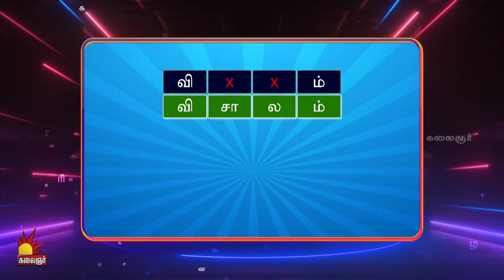எங்காளு Local-அ இருக்காரு 😄 | Tamilodu Vilayadu Sneak Peek 5 | EP-23 | Kalaignar TV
38 மாவட்டங்கள் , 44 பள்ளி மாணவர்கள் பங்கு பெறும் மாறுபட்ட விளையாட்டு. !